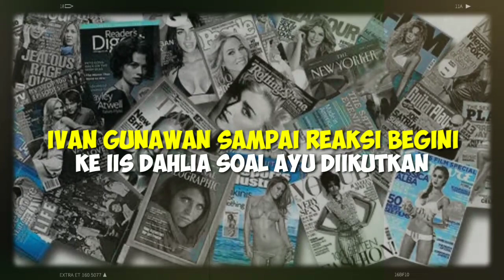IVAN GUNAWAN Sampai Reaksi Begini Ke IIS DAHLIA, Soal AYU TING TING Dikaitkan?